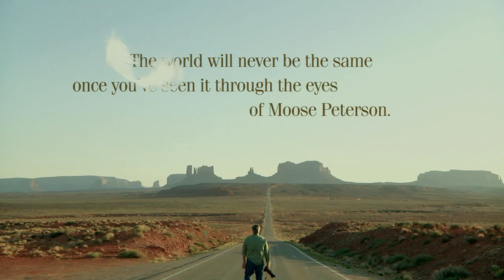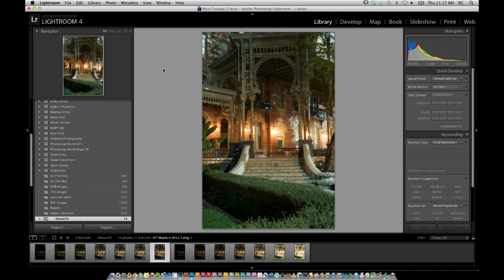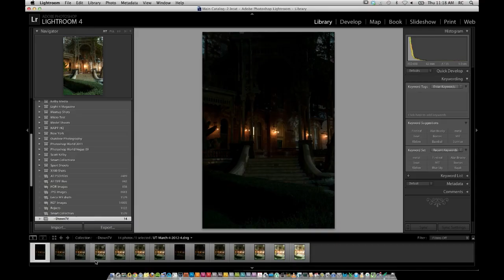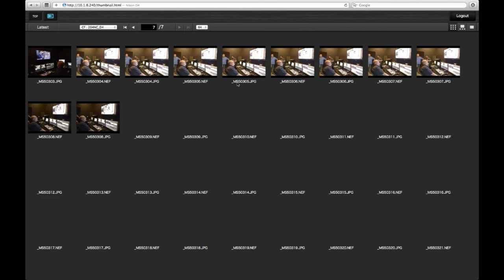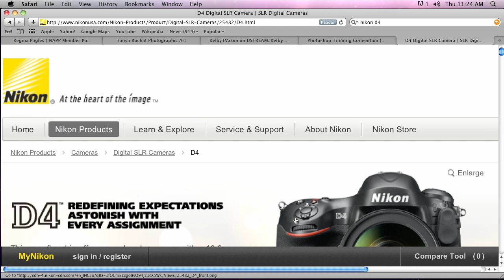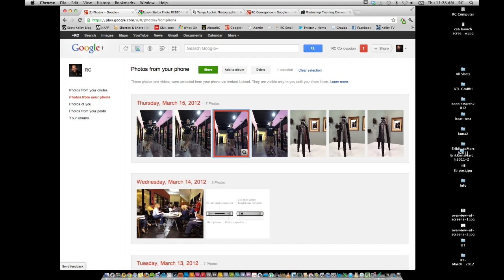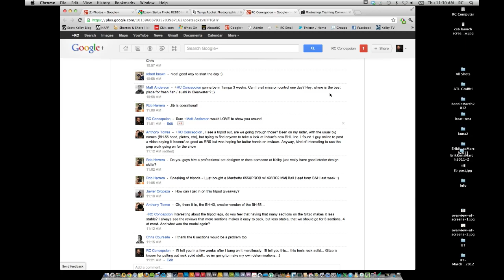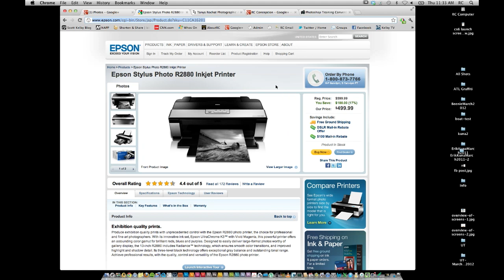D-Town TV Episode 110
In this episode: a new cheap shots segment for adding a light bar to the inside of your camera bag, a product review of the new Gitzo 5562LTS tripod, some tips for avoiding shutter speed limitations when shooting bracketed exposures at night, a special segment with Nikon product rep Mark Suban, who shows off the new Nikon D4 and how to upload pictures to Lightroom using the wireless functions, plus, the amazing images of Tanya Rochat.